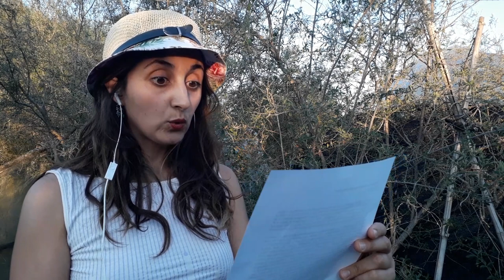Cuento "Monigote en la arena" de Laura Devetach - lectura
Fecha original del cuento:1975.